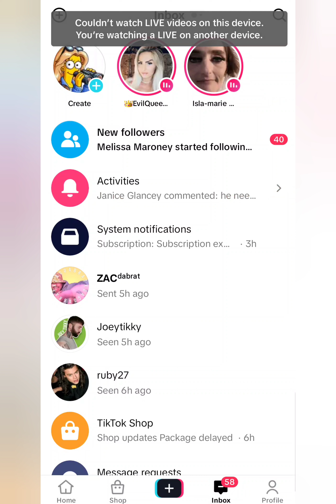A catch up with EQ after the drama in Miss Red's live